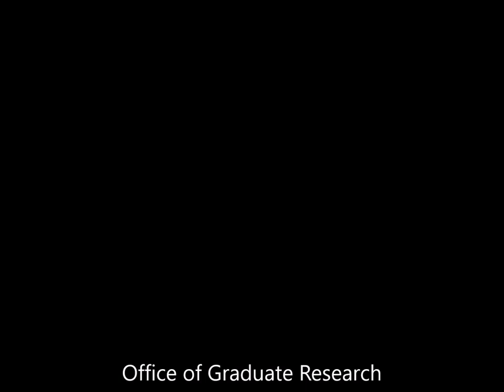Vlog 194 - How to stop feeling overwhelmed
Perhaps the most common expression I hear in my office is 'I'm overwhelmed.'  What does this phrase mean and how can it be managed?